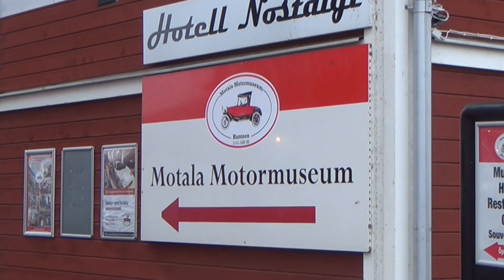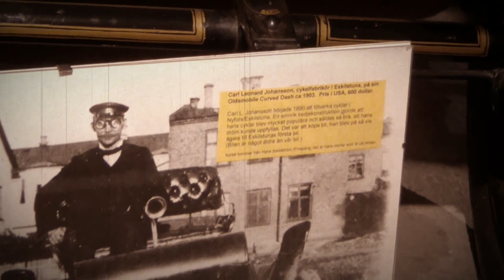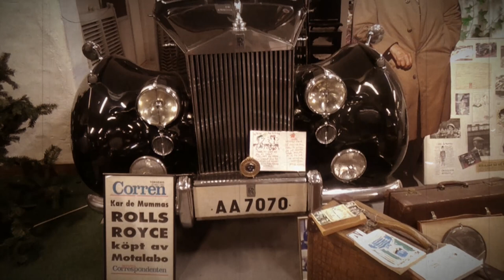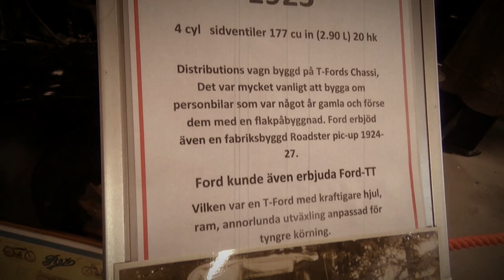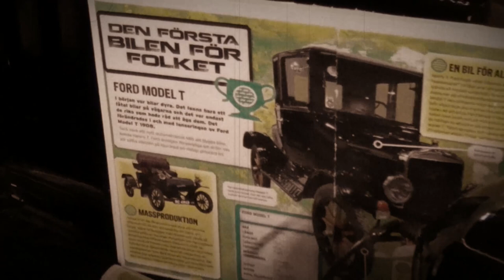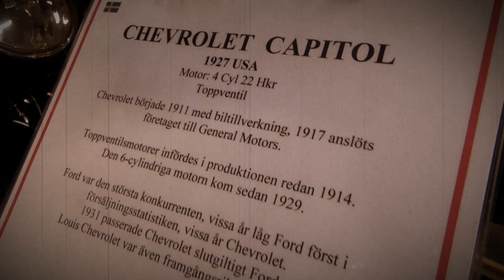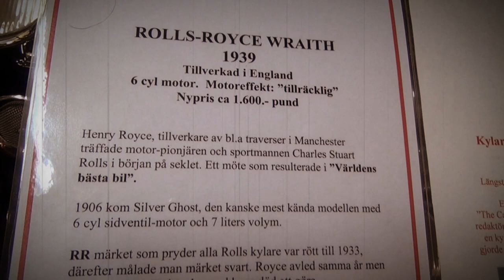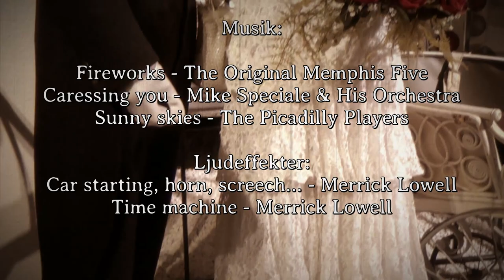Ett besök på Motala Motormuseum februari 2019